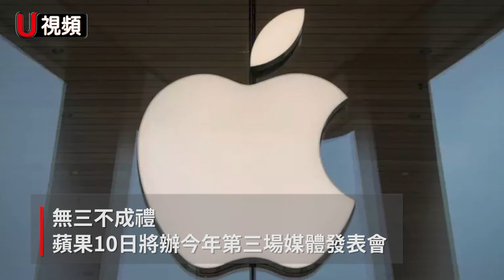11/2世界焦點：觀察家警告川普不會認輸 美國選後動亂 親信透露：大選夜若看似領先 川普便將宣布當選